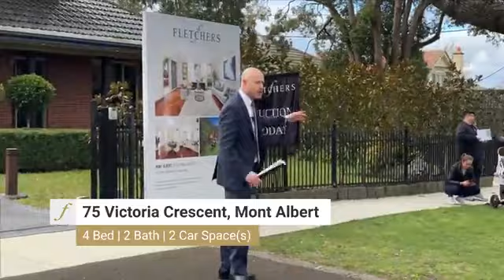Live Auction @ 75 Victoria Crescent, Mont Albert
Get FREE insights for this auction:
4 Bed | 2 Bath | 2 Car Space(s)

Fletchers - Balwyn North
Listing Agents:
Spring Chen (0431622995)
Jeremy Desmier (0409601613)